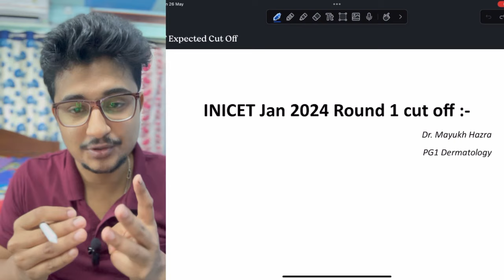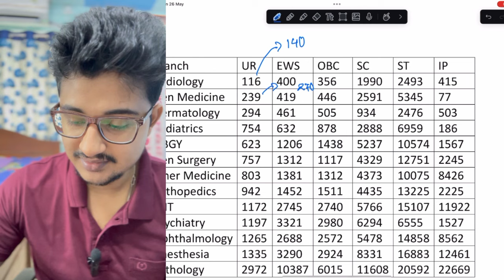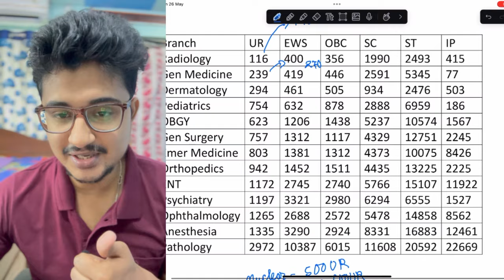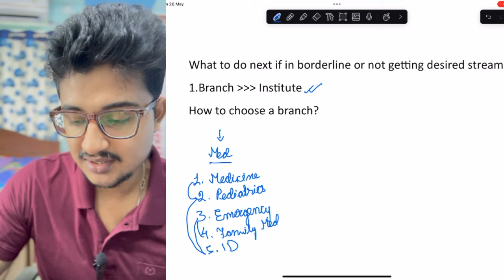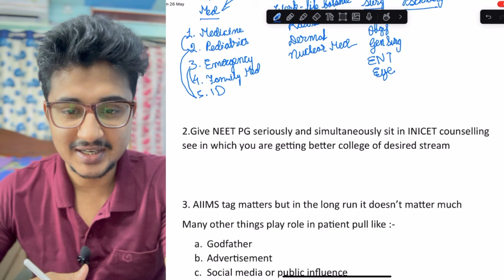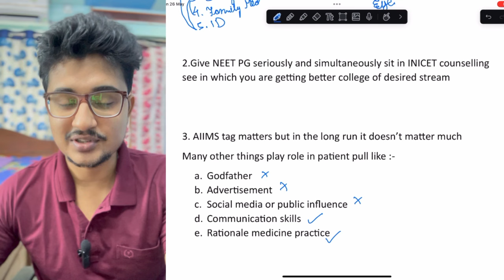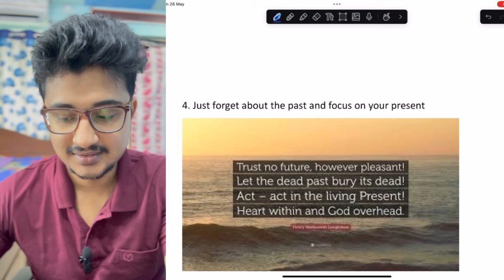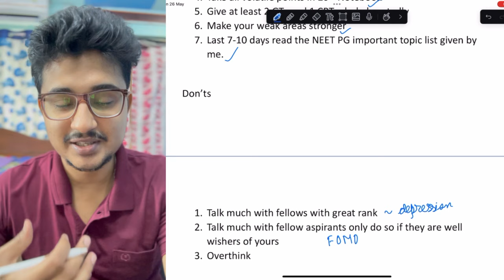INICET 2024 Results out now how to Prepare for NEET PG ?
Hi there ,

Chapters :-
0:00- Introduction
0:54- Expected Cut Off
2:47- What to do if not getting desired branch ?
3:36- How to choose branch ?
6:39- Give NEET PG seriously
7:00- AIIMS tag doesn't matter much
10:24- Do's and Don'ts for NEET PG

Medico Magic
Telegram group for mbbs students
Salient features :-
1. Helping Neet ug aspirant
2. Choosing medical college
3. Daily mcqs
4. Recent updates
5. Helping in PG preparation